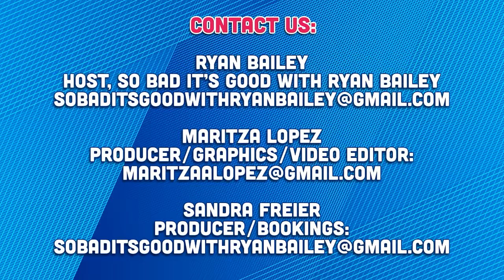Real Housewives of Beverly Hills Season 13 Reunion Part 1 - So Bad Its Good with Ryan Bailey